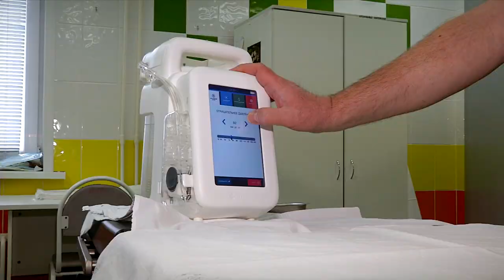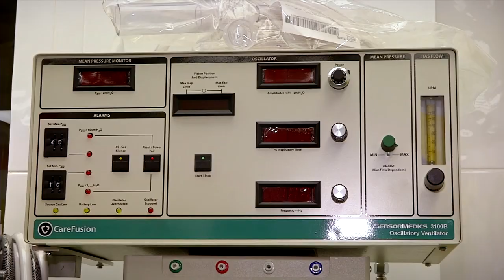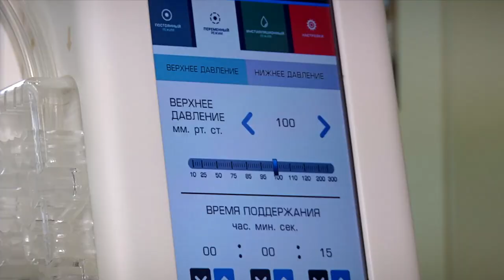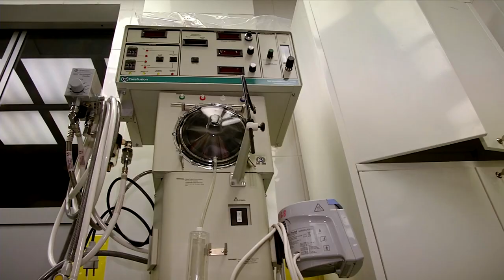В Детскую областную клиническую больницу передали высокотехнологическое оборудование